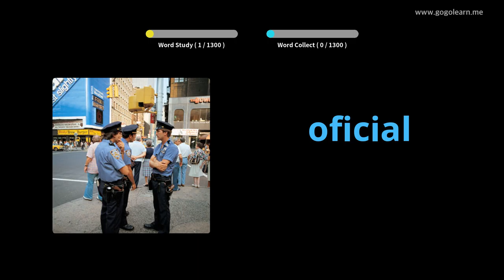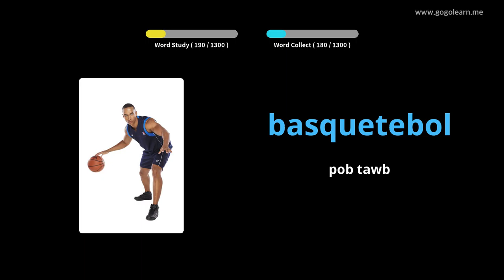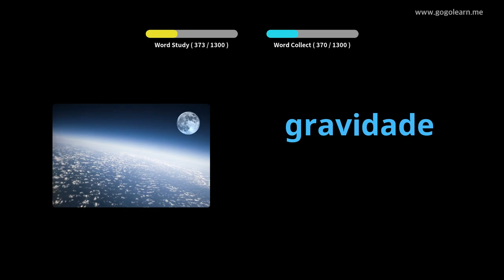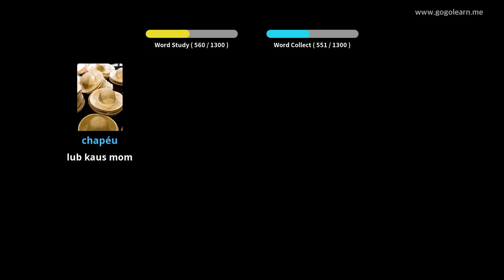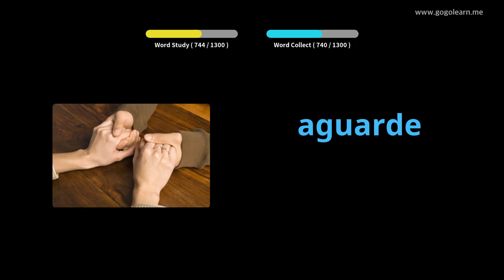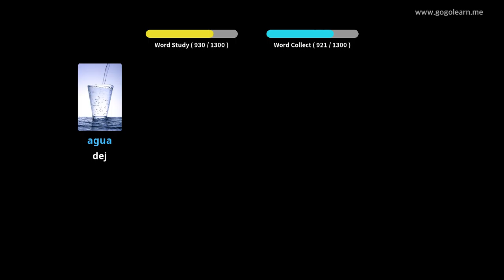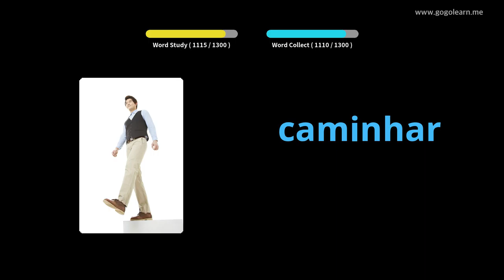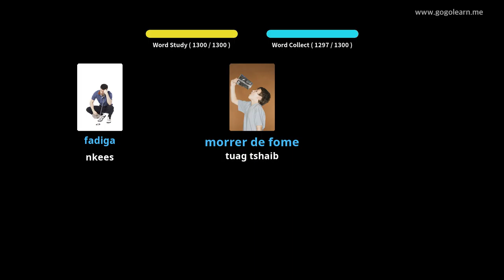Kev Siv Lus Portuguese Tshaj Lij | Golearn